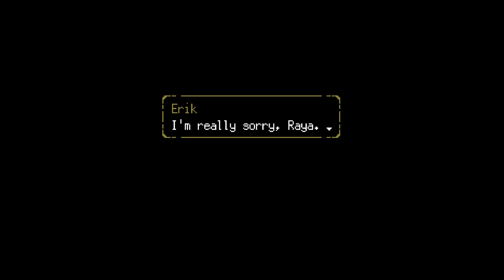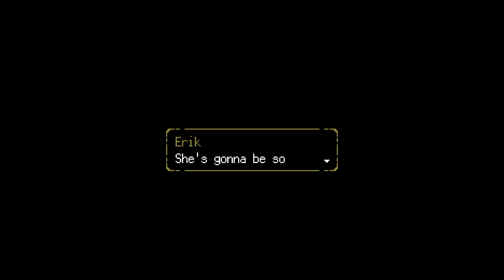A Space for the Unbound - Serien Plays [Part 5] | Her World... Her Rules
I recorded this at the buttcrack of dawn-- I may or may not sound more scatterbrained than usual..

cw: contains mentions/depictions of child abuse

A Space for the Unbound is a coming-of age adventure game set in late 90's rural Indonesia.